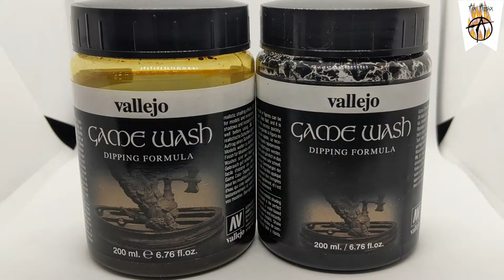Vallejo Game Wash Dipping Formula - Better than Games Workshop?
In this video I test out some Vallejo Game Washes and see how they take my fancy. They're a heck of a lot cheaper than GW, but are they better than GW?